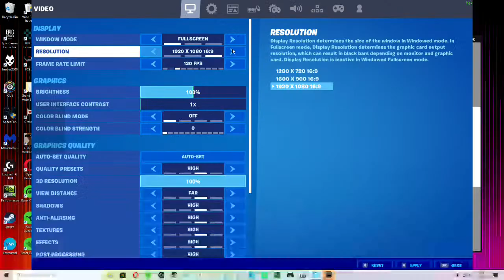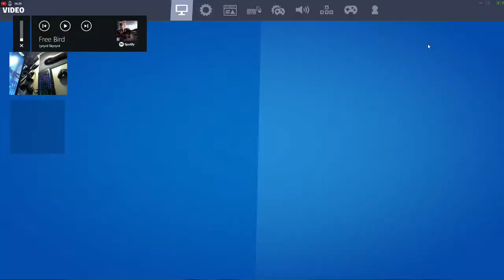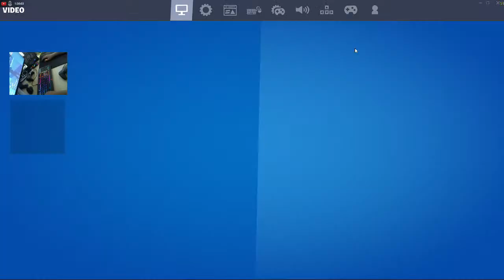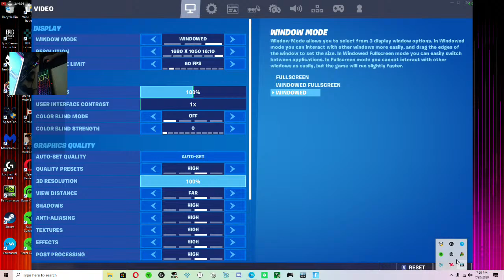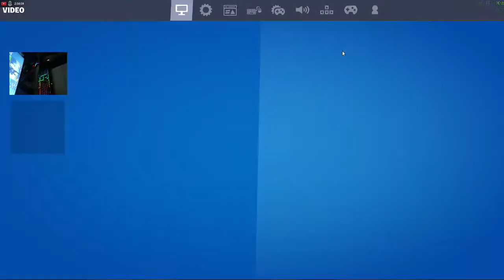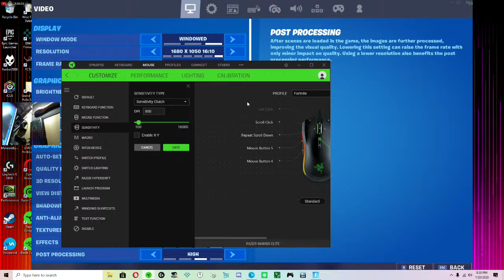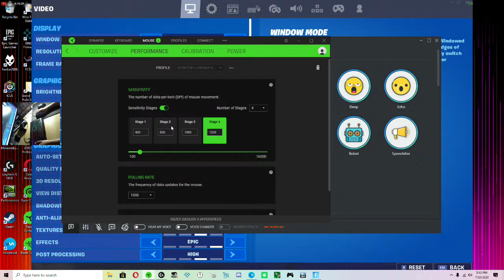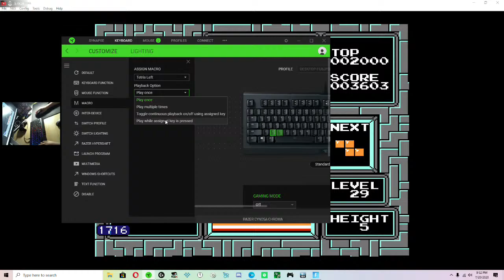Fortnite 240 FPS High Settings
GPU: AMD Radeon RX 5600 XT
CPU: Intel(R) Core(TM) i7-8750H CPU @ 2.20GHz
PSU: Thermaltake 600W
Memory: 16 GB RAM (15.8 GB RAM usable)
Current resolution: 1920 x 1080, 240Hz
Operating system: Windows 10
PC Case: Alienware Aurora R7
Primary monitor: Alienware 27" 240Hz IPS LED FHD FreeSync Monitor
Secondary monitor: Dell Gaming S2716DGR 27.0" Screen LED-Lit G-SYNC Monitor
Primary keyboard: Razer Cynosa Chroma
Secondary keyboard: Razer BlackWidow Elite
Tertiary keyboard: Corsair K70 RGB MK.2 Rapidfire
Primary keypad: Razer Tartarus
Primary mouse: Razer Mamba Elite
Secondary mouse: Logitech G Pro Wireless
Tertiary mouse: Razer Basilisk X Hyperspeed
Mouse pad: HyperX FURY Pro Gaming Mouse Pad - Large
Headphones: Logitech USB Headset H390
Headphone stand: Aluratek AUHS01F Universal Headphone Stand
Primary controller: Sony DualShock 4 Wireless Controller
Secondary controller: Microsoft Xbox One Wireless Controller
Primary chair: Mainstays Bonded Leather Mid-Back Manager's Office Chai
Secondary chair: Fabric Task Chair - Black - ULINE - H-4111BL
Speaker: Logitech Z200 Computer Stereo Speakers with Bass Control